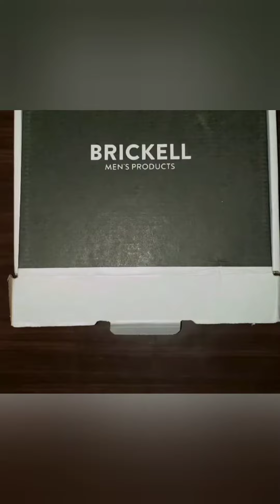Trying out Brickwell men's products with the hubby!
Funny home facials